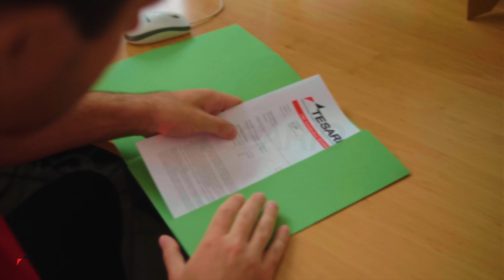Tesario - Laserove zamereni konstrukci | Vision4U